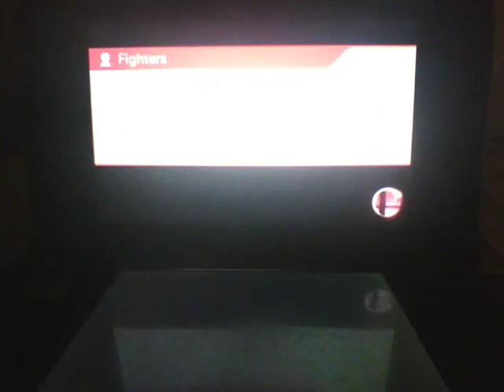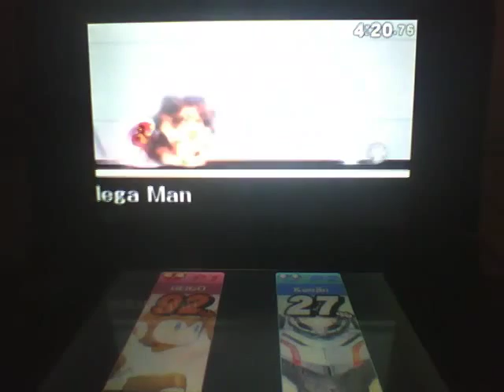How to counter annoying Samus players in Super Smash Bros 3DS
Run towards this bitch as fast as you possibly can, and beat the the shit out of her before they start charging that blaster, cause they will spam you the entire match.